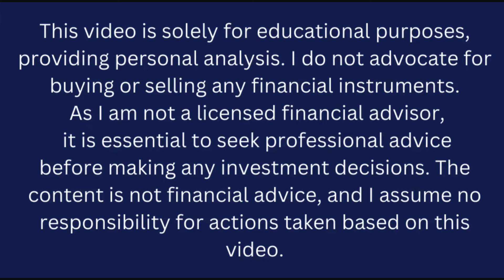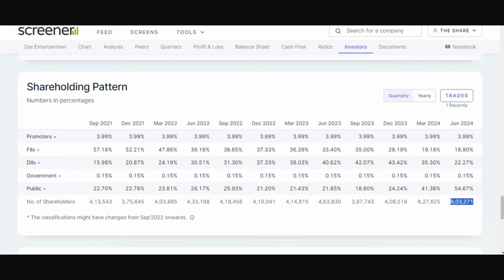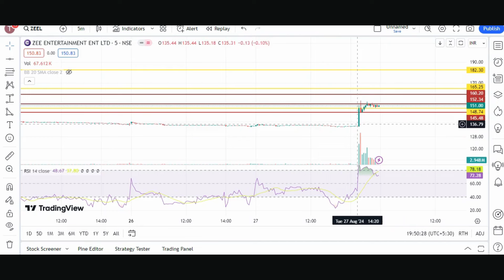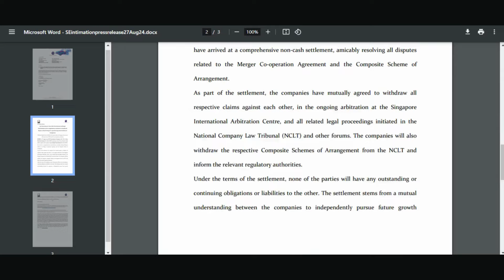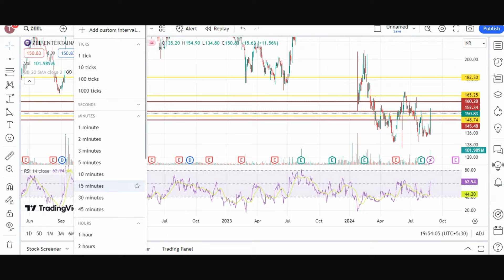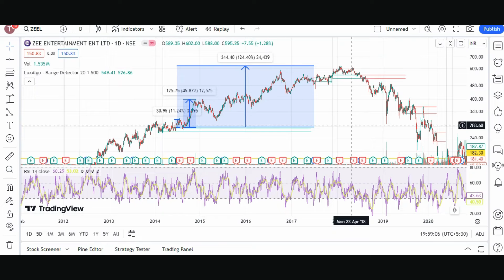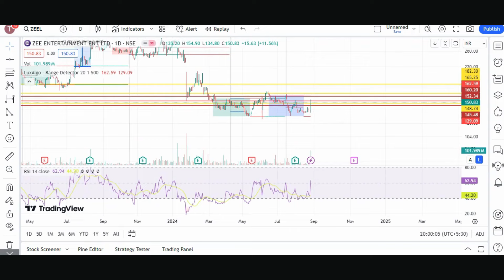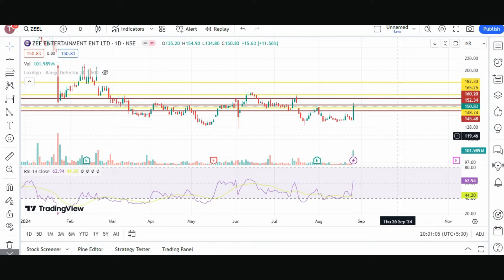Zee Entertainment Enterprises Ltd share latest news today| ZEEL share news TODAY | THE SHARE SHIKSHA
Welcome to The Share Shiksha, where we dive deep into the stock market, one company at a time. Today, we're focusing on Zee Entertainment Enterprises Ltd (ZEEL)—a powerhouse in the Indian media and entertainment industry.

Company Overview: Zee Entertainment Enterprises Ltd, a flagship entity of the Essel Group, is one of India's leading media conglomerates. Founded in 1992, Zee has been a pioneer in the Indian television landscape, bringing diverse content to viewers across the country and globally. With a presence in over 190 countries, Zee has over 1.3 billion viewers worldwide, making it one of the largest content producers in the world.

Business Model & Segments: ZEEL operates across multiple segments within the entertainment industry, including broadcasting, digital, movies, and music. Their portfolio boasts a vast array of channels in various languages, catering to a wide demographic. Zee's digital arm, ZEE5, has seen significant growth, positioning itself as a formidable player in the OTT space. The company also has a strong presence in film production through Zee Studios and a vast music library under Zee Music Company.

Financial Performance: When it comes to financials, ZEEL has shown resilience in a competitive industry. The company has consistently delivered strong revenue growth, driven by robust advertising and subscription income. However, the stock has seen volatility due to various factors, including industry competition, regulatory changes, and management challenges.

In recent quarters, ZEEL has focused on cost optimization and monetization of its digital platform, which has positively impacted its margins. Investors should closely monitor ZEEL’s debt levels, cash flow generation, and the performance of its digital initiatives as these will be critical to its future growth trajectory.

Industry Position & Competitive Landscape: ZEEL operates in a highly competitive market, with key rivals like Star India, Sony Pictures Networks India, and Viacom18. Despite stiff competition, Zee has maintained a strong market share, especially in regional markets. The company's ability to innovate with content and its early adoption of digital platforms have provided it with a competitive edge.

Key Risks & Opportunities: While ZEEL has strong fundamentals, there are some risks to consider. The media industry is undergoing rapid changes, with a shift towards digital consumption. ZEEL's ability to successfully transition from traditional broadcasting to digital content delivery is crucial. Additionally, regulatory challenges and changes in advertising spending patterns can impact the company's revenue streams.

On the flip side, ZEEL's vast content library, strategic focus on digital expansion, and strong brand equity present significant growth opportunities. The increasing demand for regional content and the global expansion of ZEE5 are potential catalysts for future growth.

Valuation & Investment Outlook: From a valuation perspective, ZEEL has seen its share price fluctuate, reflecting both its growth potential and inherent risks. For long-term investors, ZEEL presents an intriguing opportunity, especially if the company can capitalize on the digital revolution and maintain its leadership in the broadcasting space.

Conclusion: Zee Entertainment Enterprises Ltd remains a key player in the Indian entertainment industry, with strong brand recognition and a diversified portfolio. However, like any investment, it's important to weigh the risks alongside the opportunities. As always, conduct your own research and consult with a financial advisor to see if ZEEL aligns with your investment goals.